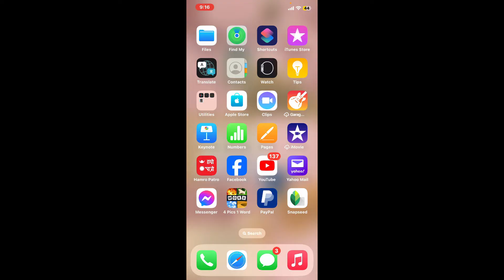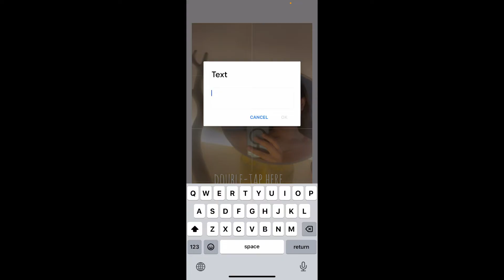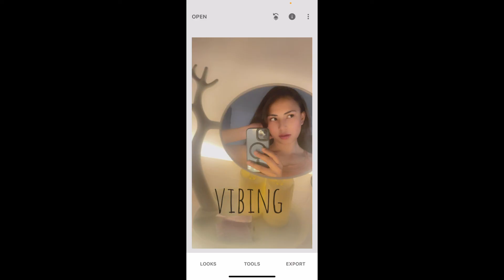How to Add Font in Snapseed 2024?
In this video, I’ll show you how to add and customize fonts in Snapseed to enhance your photos! Whether you want to add a personal touch to your images or create stunning graphics, Snapseed makes it easy to incorporate text into your designs. ✍️✨

Make your images stand out with creative text using this simple Snapseed tutorial!